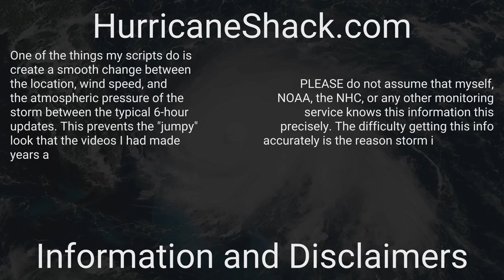1916 Atlantic Hurricane Season